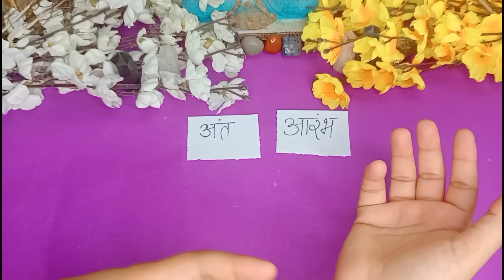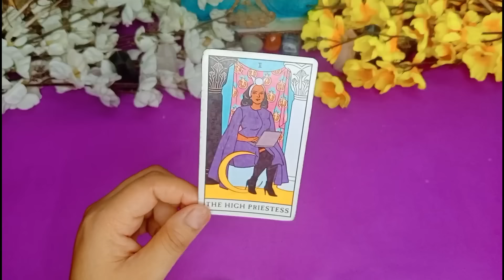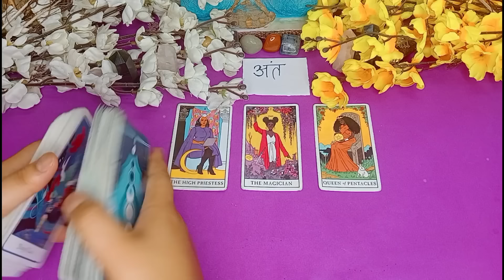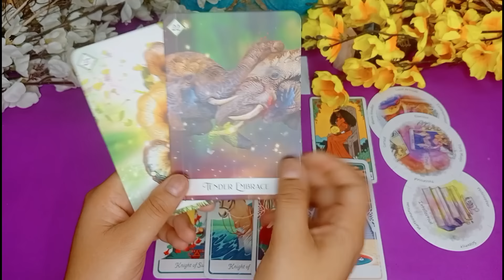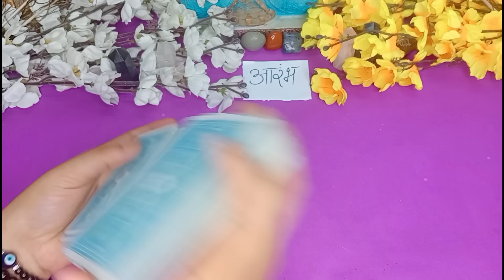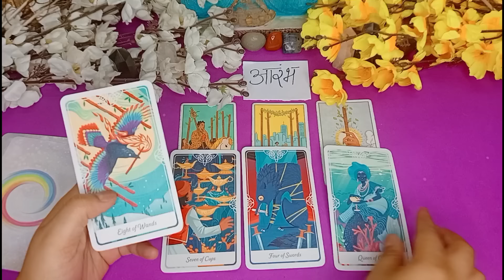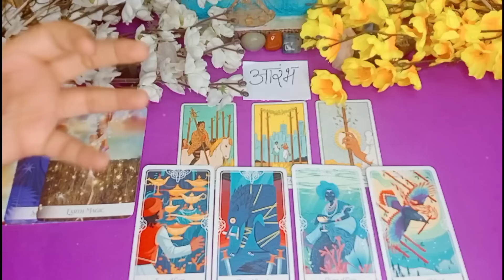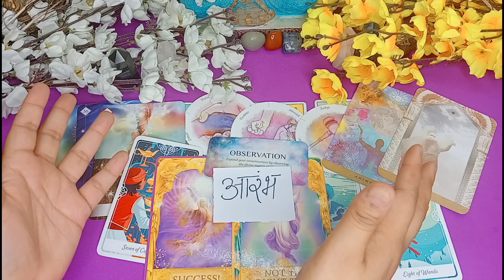💯 Biggest secret of Your life🤲Tarot Hindi Readings ✨ Pick Your Pile💯 Intuitive Reading🌺Timeless✨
TIME STAMPS-
Pile 1- 4:55
Pile 2- 23:51

Be alert!!! from scammers.

111 Tarot Instagram-